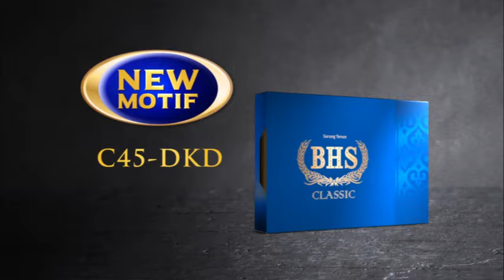NEW MOTIF, NEW PACKAGING | SARUNG BHS CLASSIC C45-DKD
NEW MOTIF, NEW PACKAGING

SARUNG BHS CLASSIC C45-DKD

Sarung BHS Classic meluncurkan motif terbarunya; BHS Classic C45-DKD!
BHS Classic C45-DKD hadir dengan motif dobby yang dipadukan dengan desain kembang eksklusif.

BHS Classic C45-DKD tersedia warna - warna mewah, sehingga menghasilkan keserasian dan keindahan motif bermutu tinggi.

BHS Classic C45-DKD sudah bisa Anda dapatkan di BHS Official Marketplace, Agen Busana Muslim, dan Sarung Indonesia.